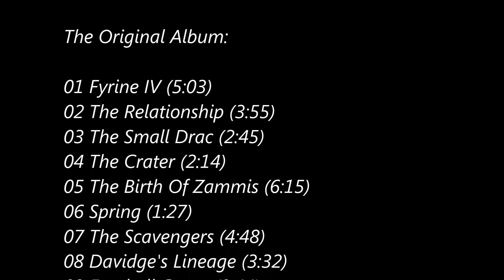Enemy Mine (Deluxe Edition) - Soundtrack Release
INFO:

Varese Sarabande CD Club VCL 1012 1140 | Format CD | Jahr 1985

LAST COPIES !

Maurice Jarre's acclaimed score for Enemy Mine is a work of two distinct personalities. Just when you think you're listening to a challenging, exotic and endlessly creative score for an entirely electronic ensemble, Jarre strikes up the band, delivering a powerful and sweeping orchestral work. Together, the two halves make for one of Maurice Jarre's most powerful scores of the period.

In this visually stunning sci-fi adventure from director Wolfgang Petersen, two warriors engaged in a savage, futuristic war between Earth and the planet Dracon, crash-land on a desolate, fiery planet. At first, the human (Dennis Quaid) and his reptilian, alien opponent (Louis Gossett, Jr.) are intent on destroying each other. But after battling the elements and each other, the two stranded pilots gradually realize that the only way either of them will survive is to overcome their undying hatred.

Expanded and supplemented with new elements of both the electronic and the orchestral sides of the score, this new, Deluxe Edition has also allowed us to make great improvement to the sound. A very exciting Jarre release!

- Varèse Sarabande

Song:
"Enemy Mine - The Relationship" / Maurice Jarre (Original-Release 1985)